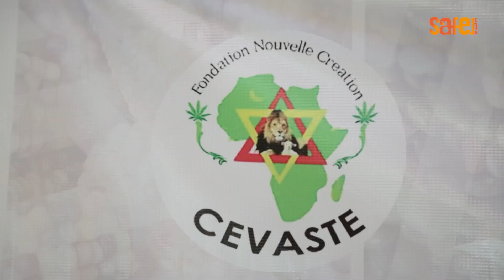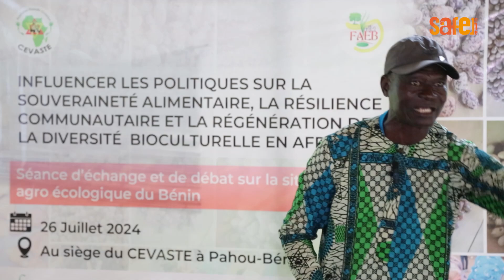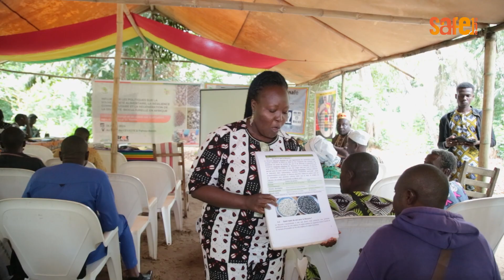SEANCE D'ECHANGE SUR L'AGRO ECOLOGIE_SafeOne024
Ce vendredi 24 juillet 2024 a eu lieu au siège du CEVASTE dans la forêt classée d’Ahozon à Ouidah une séance d’échange et de débat sur la situation Agro écologique du Bénin.